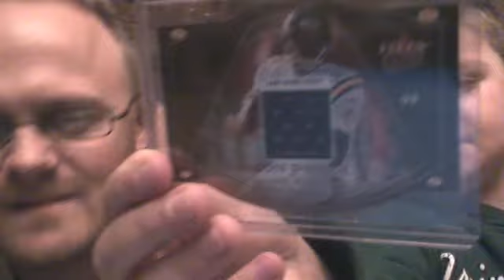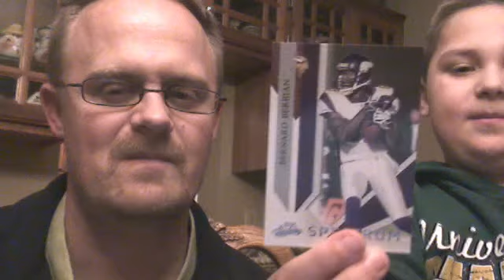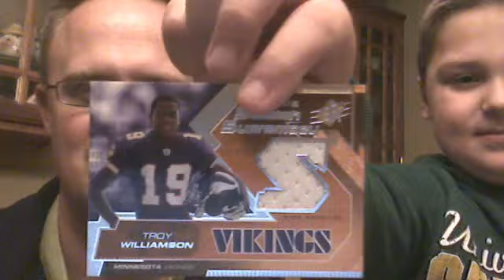"Just Because" mailday from Lanham33 to Little BB - PLEASE SUB TO HIM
Please take a moment to sub to Lanham33.  Donnie is a great guy.  I know Little BB was super happy to receive your package today.  After we went off camera and I explained the Marcus Griffin he was super pumped.  Thanks again brother!!